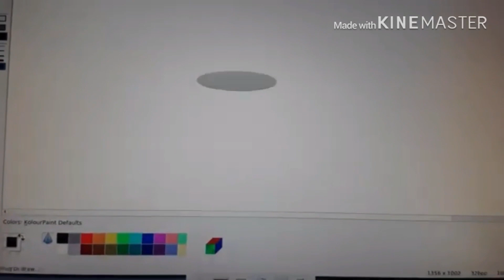NJ Toons Channel: Big Movie Intro